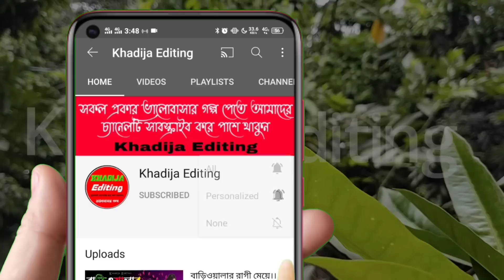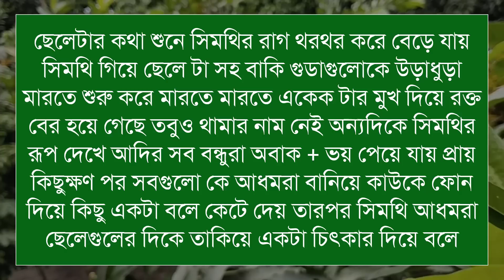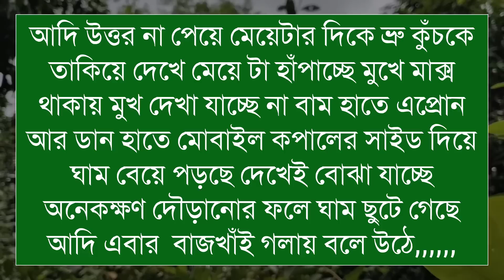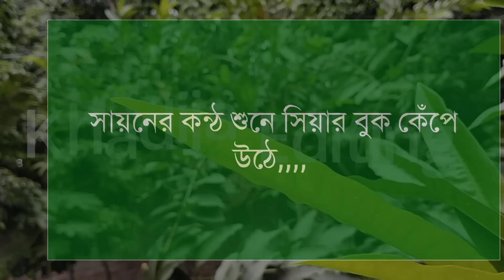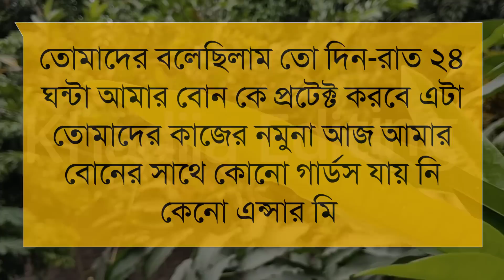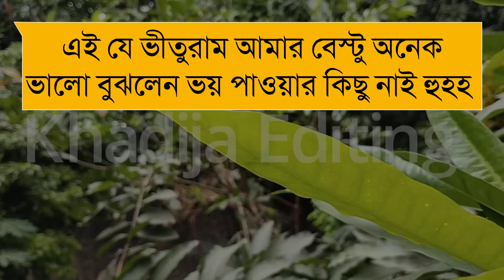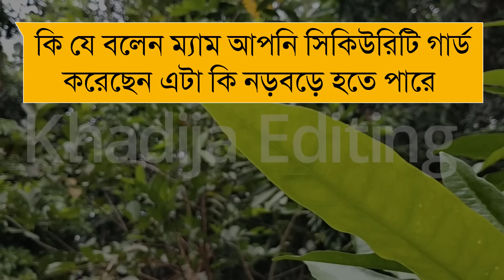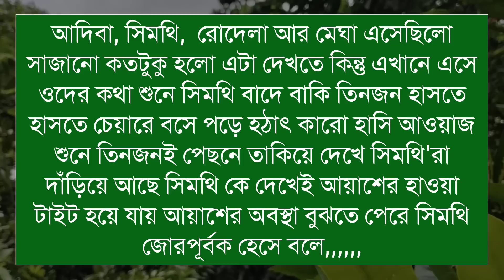ভালোবাসার সাতরঙ l (১-পর্ব)লেখিকাঃ Sintiha Eva। Romantic LoveStory।। Sad LoveStory || Khadija Editing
ভালোবাসার সাতরঙ

গল্পের নামঃ ভালোবাসার সাতরঙ

🎙️Ashik+Sonalika+Sajid+Mafi+Anu

Script writer: লেখিকাঃ Sintiha Eva। লেখিকা আপুকে অসংখ্য ধন্যবাদ আমাদের এত সুন্দর একটি গল্প উপহার দেয়ার জন্য।

অনন্যা Story
MB Diary